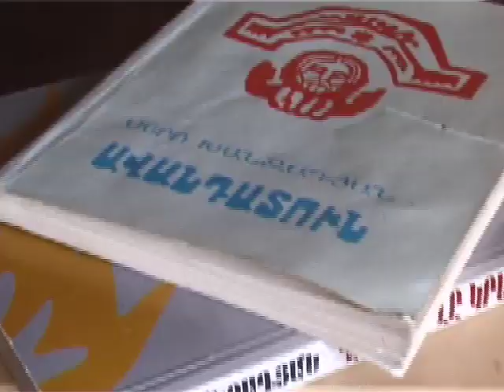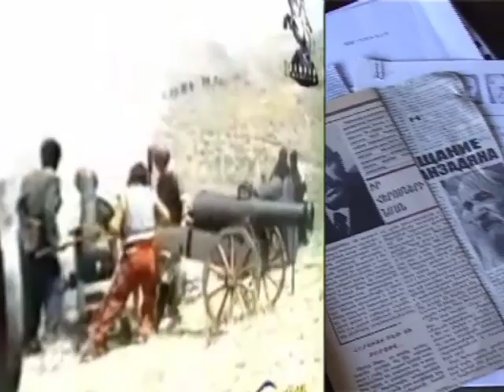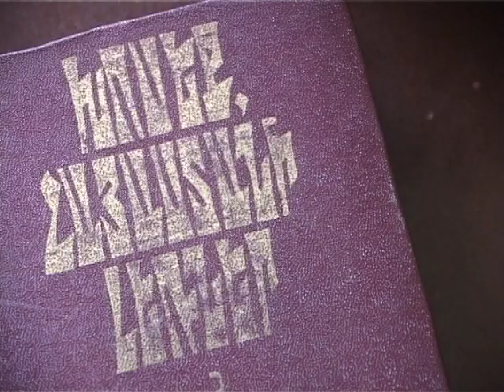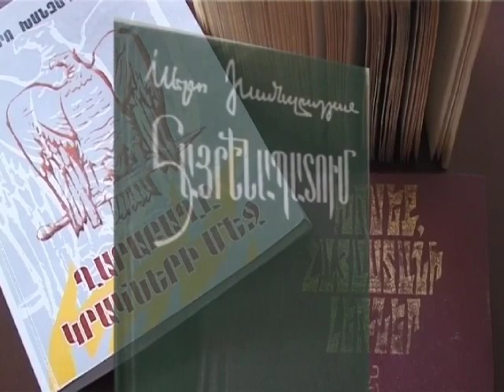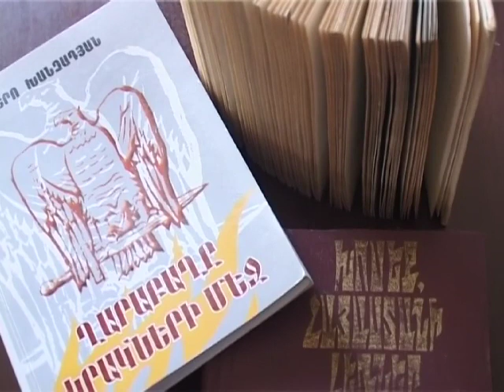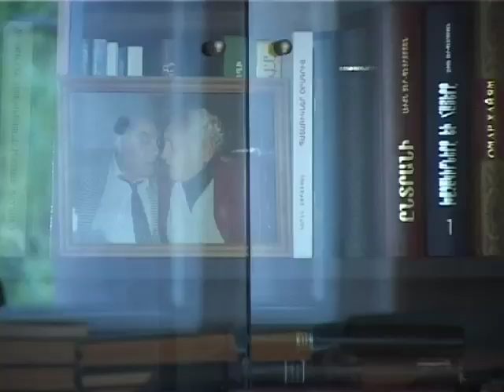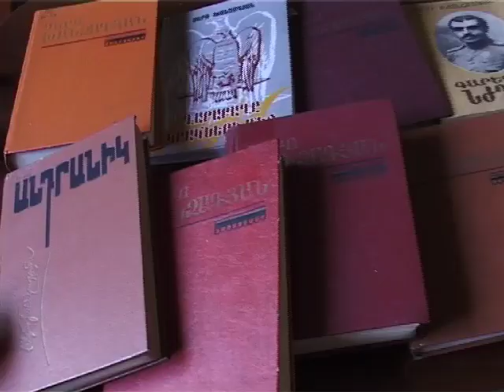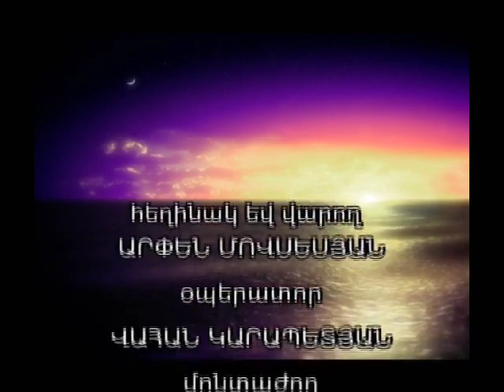SERO KHANZADYAN-100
''Hayic  hay'' - patmavipasan nahapety